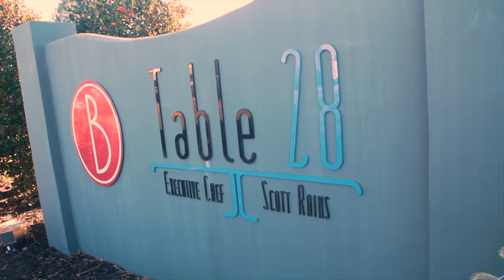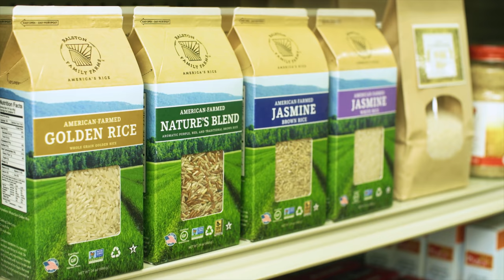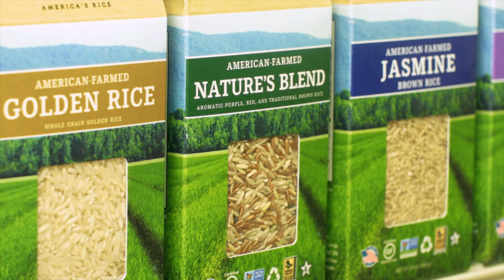Farm to Chef | Artisanal Rice: Garden Home VLOG (2019)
Executive Chef Scott Rains from Table 28 of Little Rock, Arkansas joins Garden Home Television Host P. Allen Smith to talk about fresh ingredients, local farmers and some creative rice recipe ideas. (Episode 3)

Topics Include:
Chef to Farmer Relationships
Artisanal and Sustainable Rice
Rice Varieties
How to Cook With Rice
Easy Rice Recipes

SPECIAL THANKS:
Scott Rains | Executive Chef "Table 28"

This replay of P. Allen Smith's podcast is made possible by P. Allen Smith & Associates. Need help designing, planting, or maintaining your garden? Let P. Allen Smith & Associates make your dreams come true!

Would you like to explore the gardens at Moss Mountain Farm for yourself?